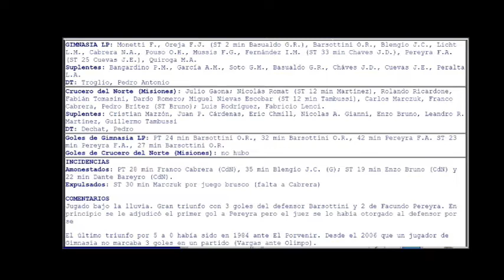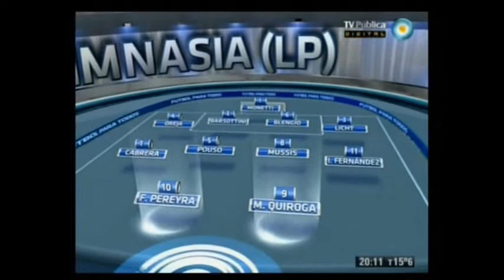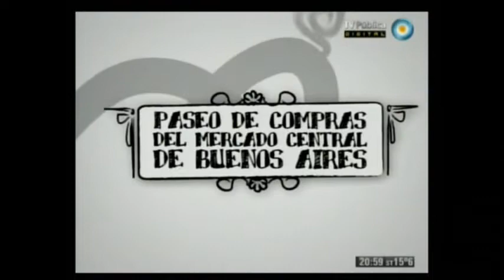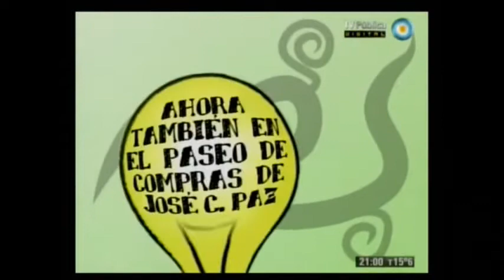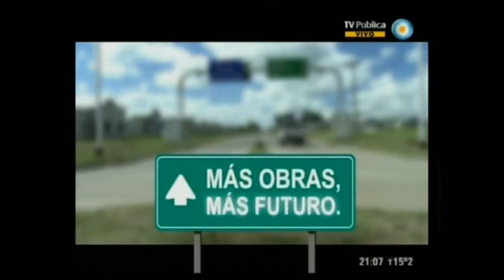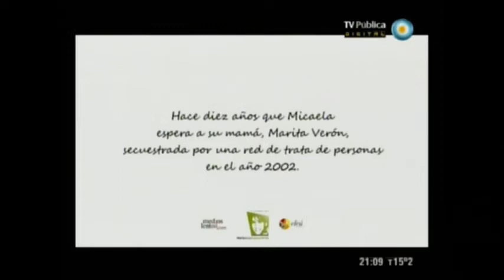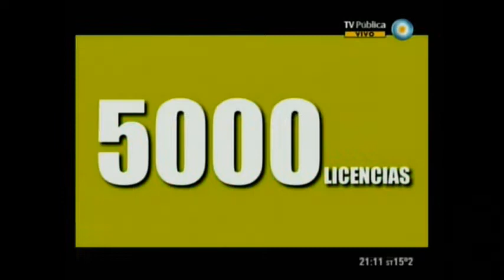2012-10-20 - Gimnasia y Esgrima La Plata vs Crucero del Norte - partido completo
FUTBOL ARGENTINO
NACIONAL B 2012/2013
Gimnasia y Esgrima La Plata vs Crucero del Norte